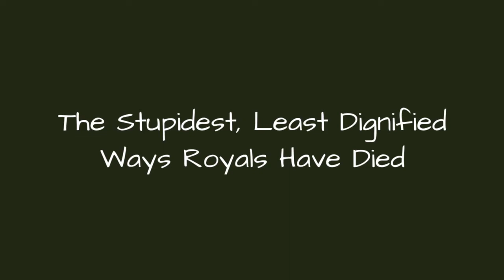The Stupidest, Least Dignified Ways Royals Have Died 💎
The royal houses of Europe have had a bloody history. From battles to coups andassassinations, kings and queens have suffered deaths ranging from the sereneto the ridiculous. After all, death is central to the idea of monarchy: new kings and queens can ascend the throne only after their predecessors have died. Monarchy itself is built on the condition of death.
But that does not mean all royal deaths aredignified. Many kings and queens have gone gently into that dark nightthanks to respectableillnesses. Others have been victims of political struggles. Still others have not been so lucky in death, and they exemplifysome of the stupidest ways royals have died. Like royals who hadterrible portraits, bizarre obsessions, or were just plain weird, these dumbroyal deaths prove that, at the end of the day, people who sit on thrones and wear ancient crowns are just as mortal asthose over whom they claim authority. Some of the dumbest ways royals have died also happen to be some of the most entertaining.
Photo: James Archer/Public Domain/via Wikimedia Commons
0:00 - Intro
0:00:08 - James II Of Scotland Got Accidentally Blown Away
0:00:22 - Bla Of Hungary Died After His Throne Literally Collapsed Underneath Him
0:00:38 - Charles VIII Of France Died From Hitting His Head Too Hard On A Doorframe
0:00:48 - George II Kicked The Bucket While Using The Toilet
0:01:59 - Henry I Died After Going Against His Doctor's Orders And Feasting On Eels
0:02:35 - The Severed Head Of Sigurd Eysteinsson's Rival Got The Last Bite
0:03:31 - King Adolf Frederick Of Sweden Ate Himself To Death